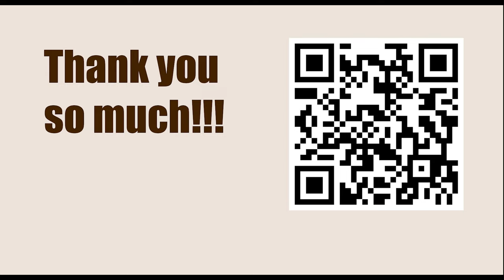Chessable Masters Play-In - Round 7 || Levon Aronian vs Arjun Erigaisi - March 13, 2023